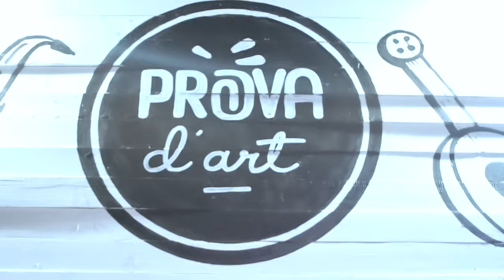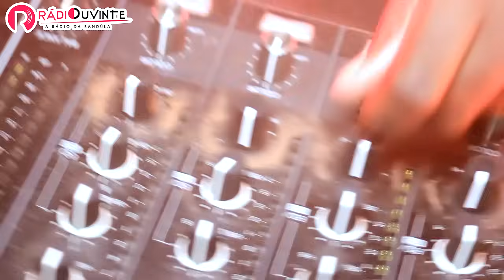REENCONTRO DOS ALAMEDAS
LOCAL: MIRAMAR